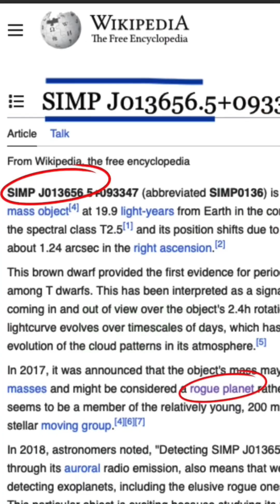Largest known Rogue Planet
Did you know the largest known rogue planet is 12 times the mass of Jupiter? SIMP 0136 is its name, and it's quite a rogue, wandering freely in the universe without a parent star to orbit around.